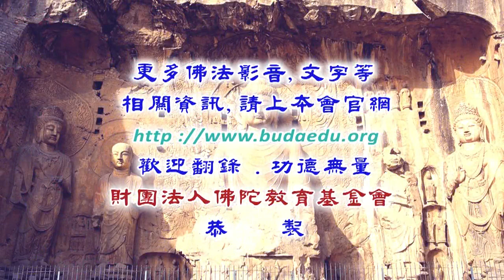普賢行願品--第002集/旭因法師主講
普賢行願品 (已圓滿課程-共17集)
第四屆/假日佛學院/淨土宗/
主講者：旭因法師
啟講日期：2020年03月21日
演講地點：本會三樓講堂